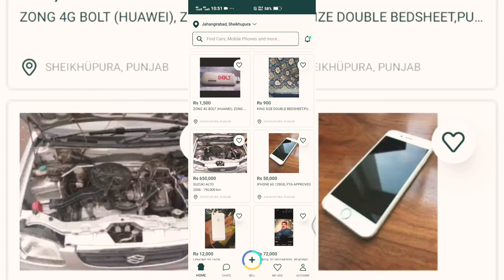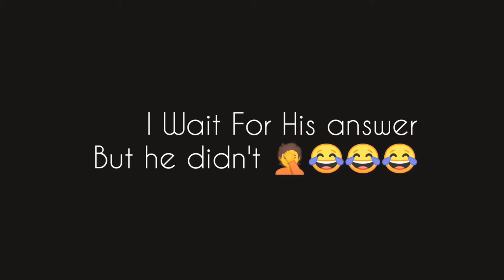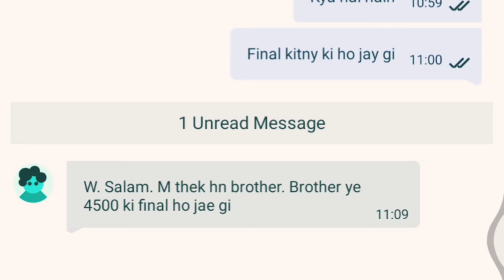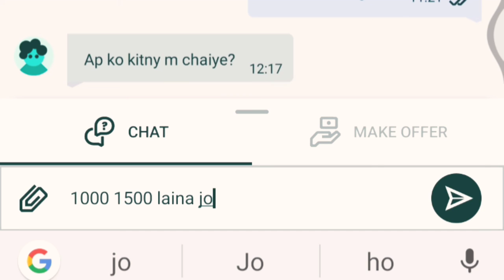OLX PAKISTAN PRANK PART-2